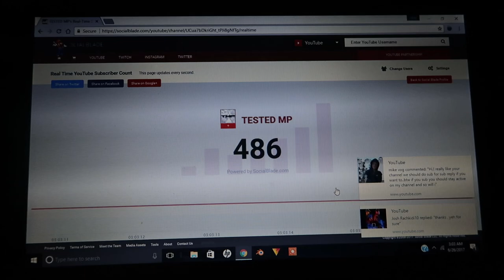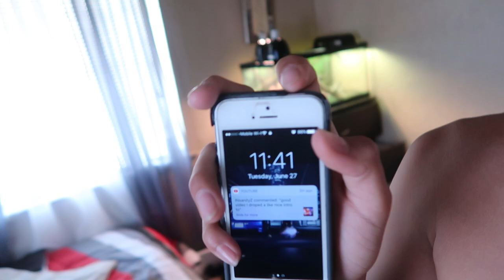I USED TO BE A RAPPER